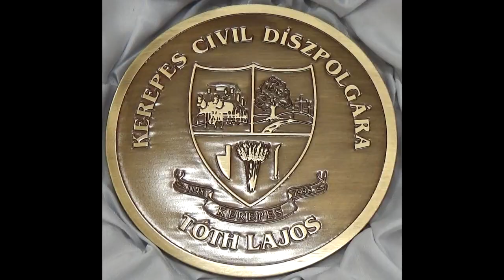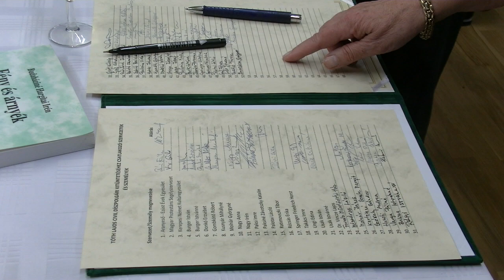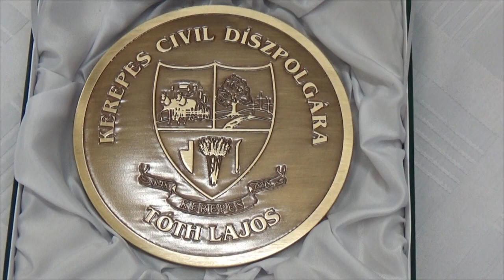Tóth Lajos kerepesi "civil díszpolgár".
Tóth Lajos egykori kerepesi polgármestert "civil díszpolgári" kitüntetésben részesítették kerepesi polgárok. (2019. nov. 23.)